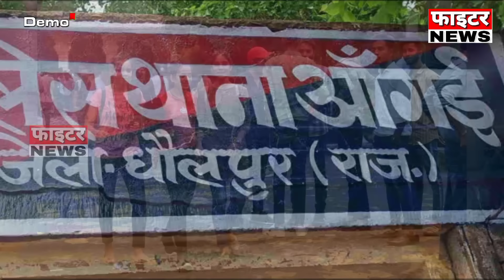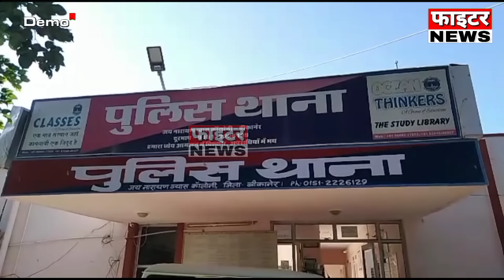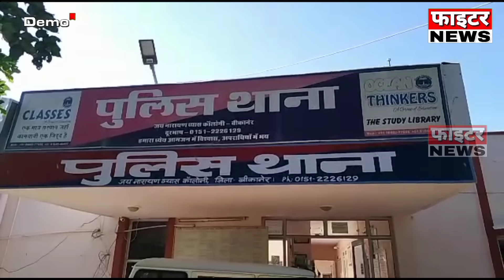28 अगस्त : राजस्थान की सुबह 6:15 बजे की 15 बड़ी खबरें। Fighter News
Fighter News

About This Video :

28 अगस्त : राजस्थान की सुबह 6:15 बजे की 15 बड़ी खबरें।

Fighter News
Sri Ganganagar News
rajasthan news
rajasthan chunav 2023
Chunavi Halchal